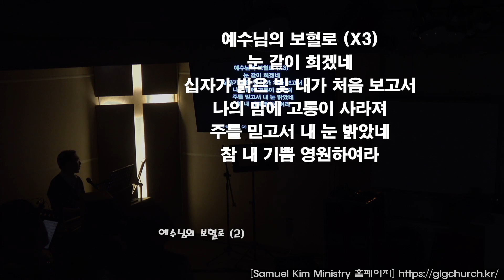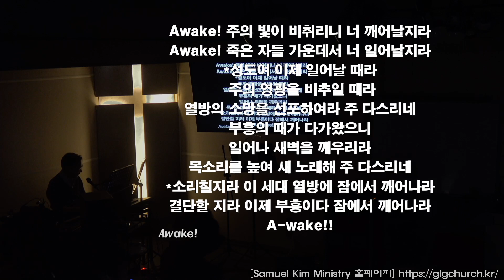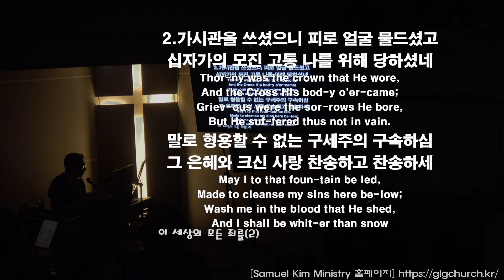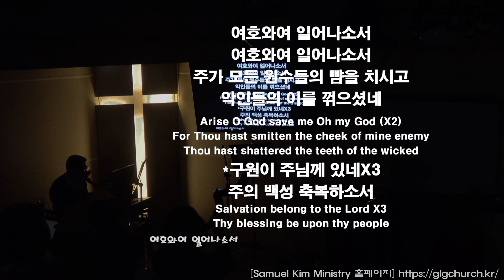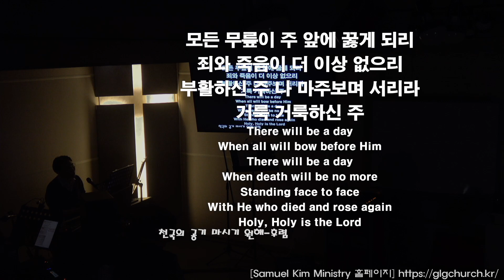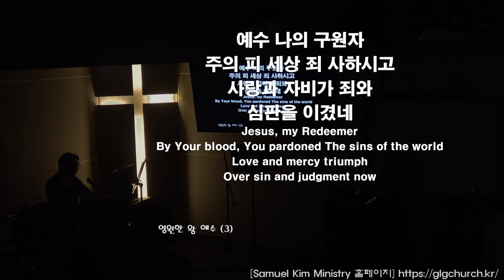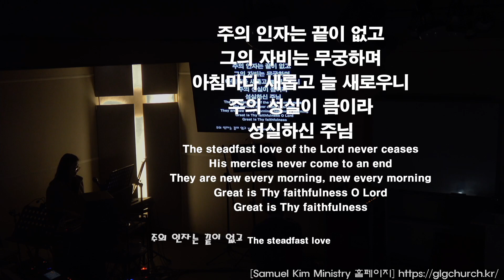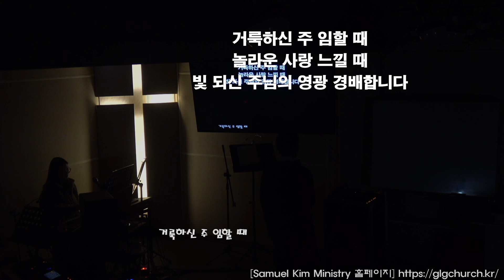202402301금요예배 찬양과경배 | Samuel Kim Ministry | 목동한미연합교회